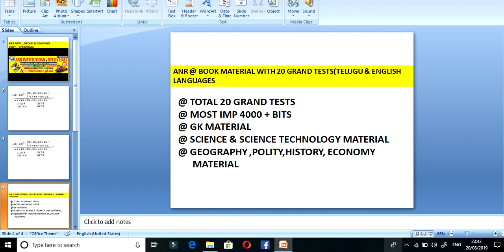RRB NTPC , GROUP D PREVIOUS QUESTION PART-1. ANR TUTORIAL MATHS